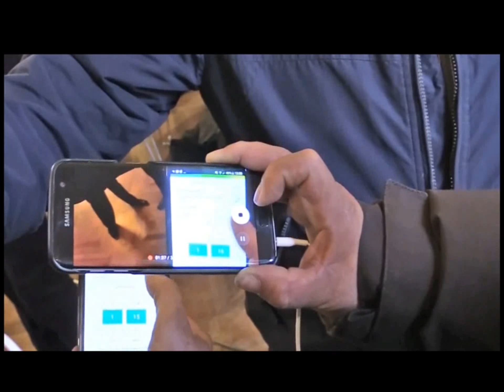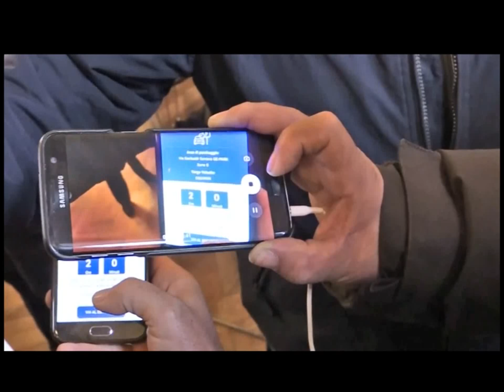GENOVA: NUOVO SISTEMA TELEPASS PYNG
A genova il via al Telepass Pying+, il nuovo sistema di pagamento della tariffa di sosta effettuabile attraverso un'app per smartphone